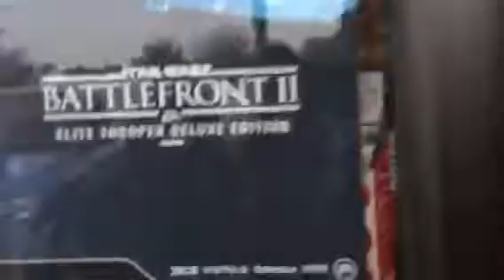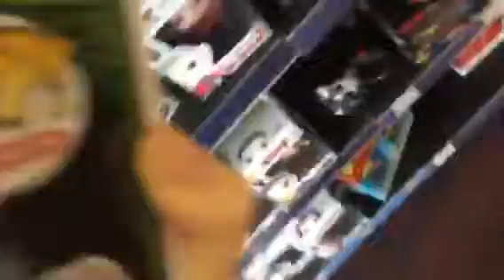GameStop - "First Time Again" (PG)